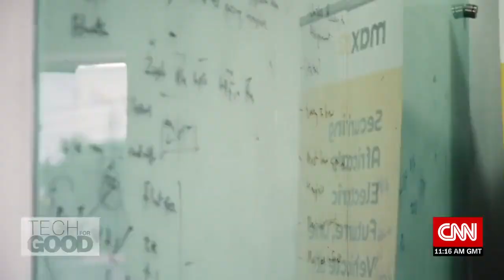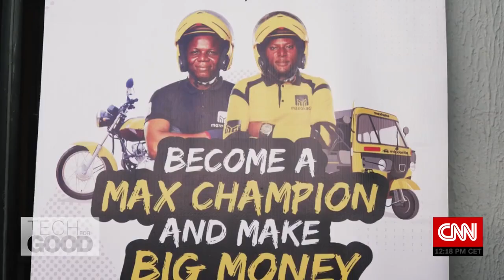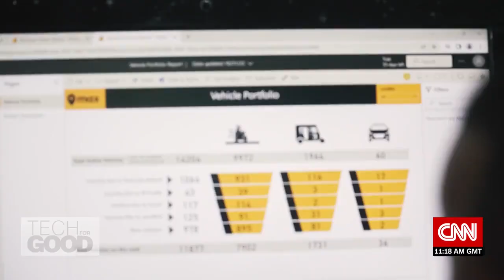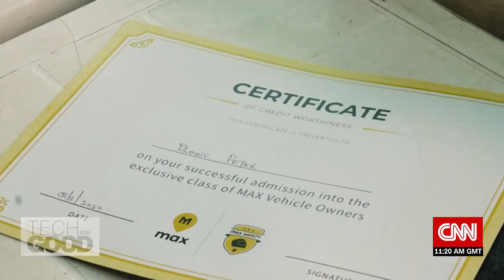Tech For Good: : Charging up Africa’s EV infrastructure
Nigerian mobility tech startup Metro Africa Xpress (MAX) designs and manufactures its own line of electric motorbikes, with the goal of becoming the go-to vehicle subscription program across the continent. CNN speaks to Chinedu Azodoh, co-founder of New Ventures at MAX, as he shares how the company plans to charge up Africa's EV infrastructure. CNN explores how the startup solves problems like urban mobility, cutting carbon emissions, and creating job opportunities and pathways to vehicle ownership for drivers.